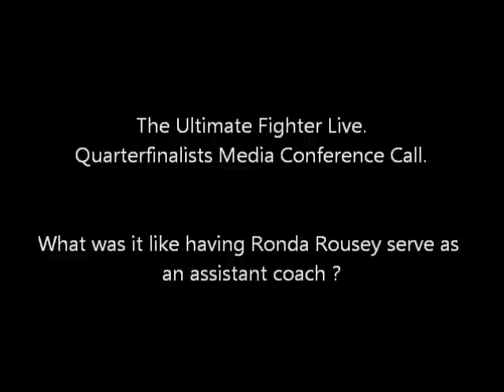Ultimate Fighter Media Call: What was it like having Ronda Rousey as an Assistant coach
Here what the first week of Quarterfinalists had to say about Ronda Rousey of the Media Call